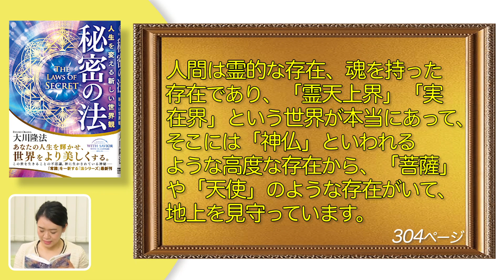【心が濁った時にやるべきこととは!?】アドバイス⑤「スッキリ！お悩みエクソシスト」#30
本編よりアドバイス⑤を抜粋したショートバージョンです。

【父親から虐待 なぜこんな家に生まれたのか…】幸福の科学職員が『秘密の法』でお悩み解決!!「スッキリ！お悩みエクソシスト」後編#30

【お悩みNo.30】30代／男性／介護職　Uさん
僕は物心ついてから中学まで毎日のように父親から殴る蹴るの虐待を受けてきました。
母が止めようとすると、母も殴られるので何もできない状況でした。
中学になって父親の身長を越した頃、いつものように父から殴られそうになった時に、父の胸ぐらを掴んで「どうして殴るんだ！！」と言った日から虐待は止みました。
しかし、この程度で暴力がおさまった父の弱さを知らなかったことや、こんなことならもっと早く止めていればよかったという後悔がやみません。
また、父からの謝罪は一度もなく、許すことなどできません。
なぜ、こんな家に生まれてきたのかと、考えてもしょうがないことばかりを考えてしまいます。
このような気持ちから僕は脱することができるのでしょうか？

Uさんのお悩みに対して、幸福の科学の職員が、「お悩みエクソシスト」として、解決の方法をアドバイスします！

『秘密の法』――人生を変える新しい世界観
～目次～
まえがき
宗教の秘密の世界/霊障者の立ち直りについて/ザ・リアル・エクソシストの条件/降魔の本道/信仰からの創造
あとがき

▼ネットでの書籍購入はこちら

皆さんの心と体の健康を、心よりお祈りいたします。

カテゴリ
教育